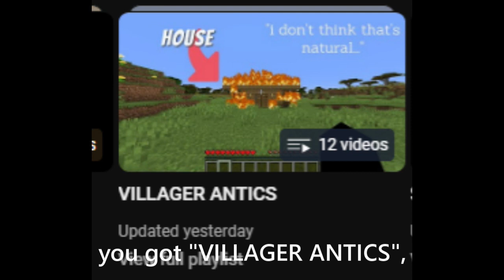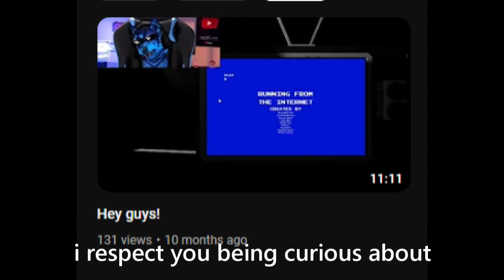An Introduction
LagLFG is a channel where I create weekly Roblox videos and daily Minecraft skits in the form of shorts. I upload three separate kinds of skits; "MICROSKITS", "VILLAGER ANTICS", and "SKITS". On the other side of my content, I play fun Roblox games that I randomly found in my free time.

Filmed with Cyberlink ScreenRecorder 4
Edited with Cyberlink PowerDirector 365
Roblox game: Natural Disaster Tower
Roblox game made by "C_rongg"

Microphone: USB Condenser Microphone
Headset: Razer Blackshark V2 Pro
PC: SUPRIM
Monitor: ASUS
Mouse is a left-handed Razer

Thumbnail made with Roblox Studio and Snappa

You can find my good friend that I sometimes do videos with here:  @mauricejrrussellmom4331